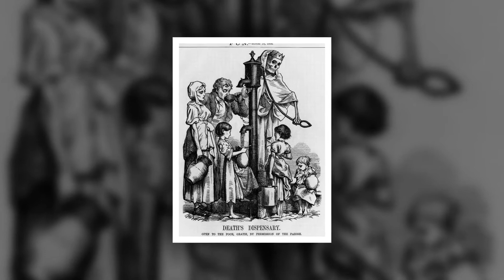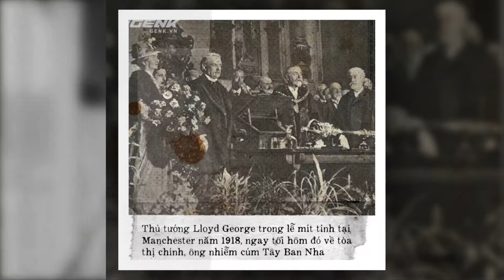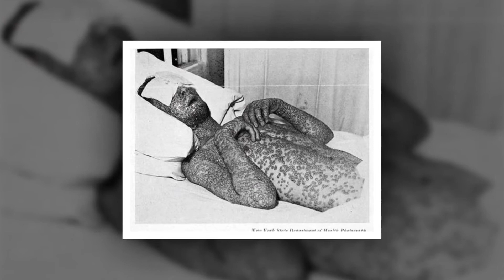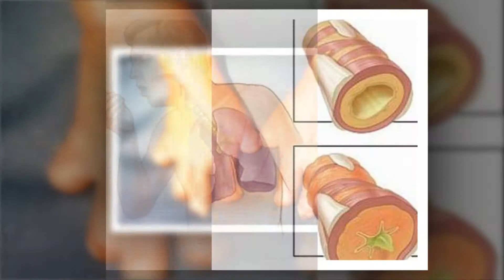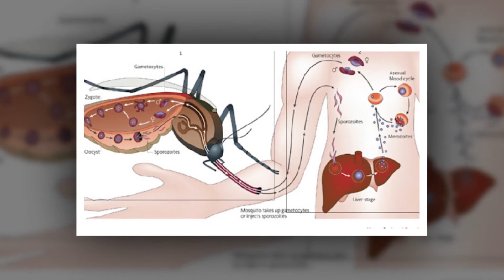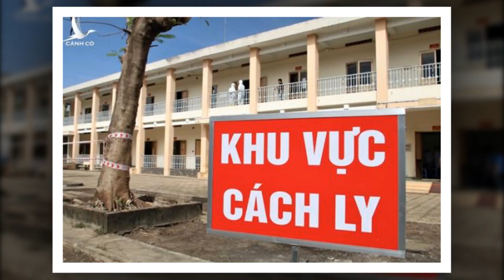Các đại dịch khuynh đảo nhân loại trong lịch sử